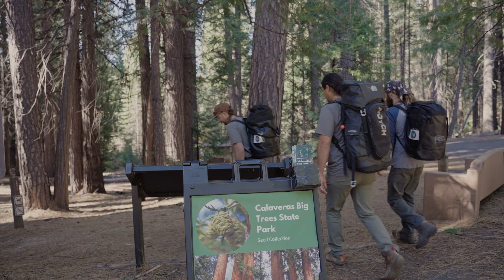Regenerating Giant Sequoias in California | One Tree Planted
Explore One Tree Planted’s partnership with Ancient Forest Society and learn about the importance of seed collection and preservation!

Giant sequoia trees and forests are the largest and among the oldest trees on earth. They represent a unique biological and evolutionary legacy, providing critical wildlife habitat and creating ideal microclimates for endangered species, including California spotted owls, Pacific fisher and numerous other bird, bat and mammal species. Fostering the next generation of giant sequoia trees is essential to the continued survival of the world’s largest trees. Ensuring that intact, healthy giant sequoia forests persist is critical to our fight against climate change. Join us as we learn about what it takes to collect seeds from these mighty trees!

🌲 About One Tree Planted:
 One Tree Planted is a 501(c)(3) non-profit organization and we plant trees! We are a tree planting charity with a goal: to make it as simple as possible for anyone to plant trees.